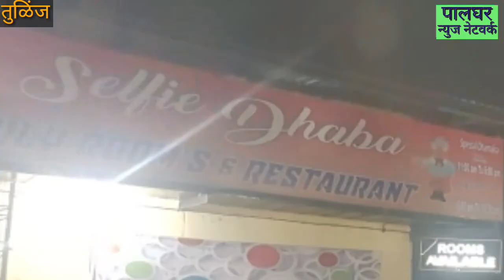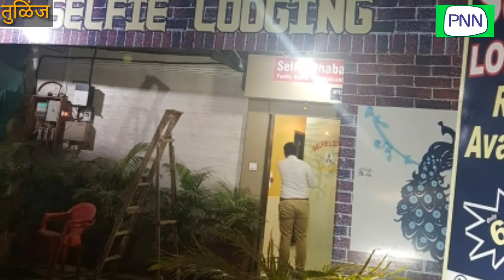तुळिंज पोलिसांची वेश्याव्यवसायावर कारवाई, ४ पिडित मुलिंची केली सुटका